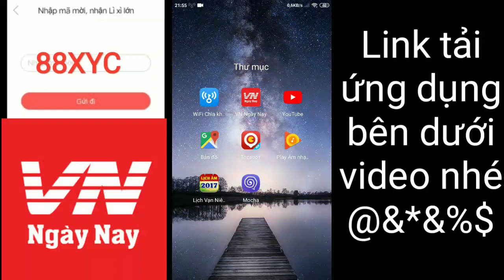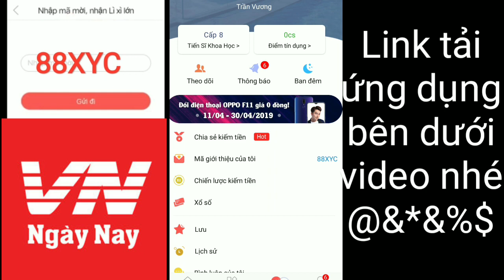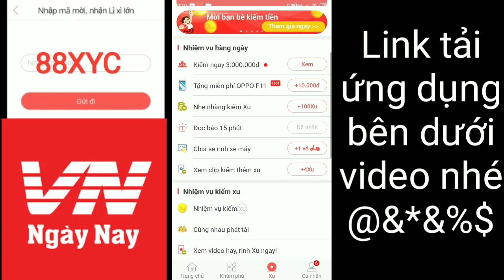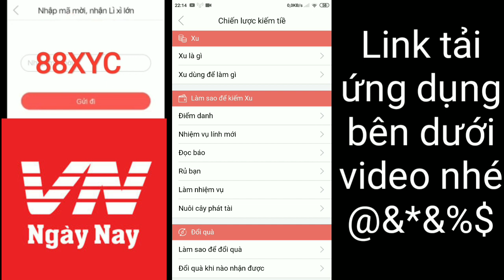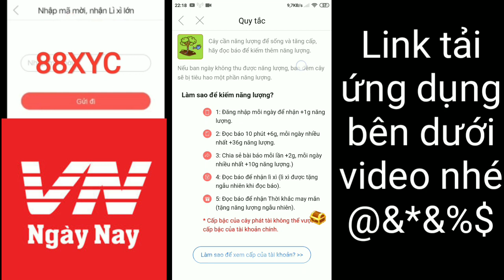Báo hay 24h | Phát thẻ và hướng dẫn cách chơi cho người mới kiếm tiền Mobile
VN ngày nay giờ kiếm được rất ít tiền nên các bạn hãy sang báo hay 24h cùng tui nhé.
• ứng dụng kiếm tiền mặt,đổi thẻ cào rất nhanh và uy tín hiện nay trên điện thoại của bạn